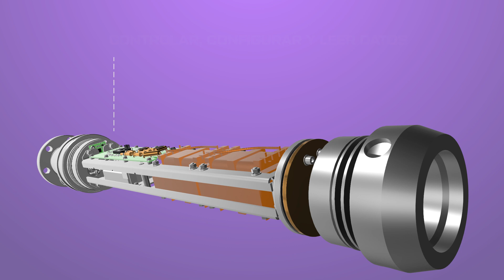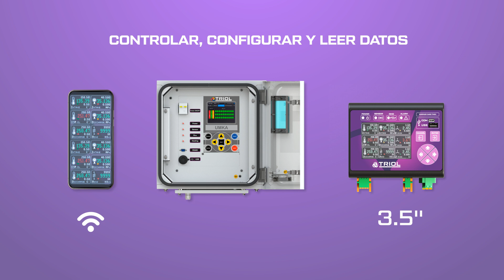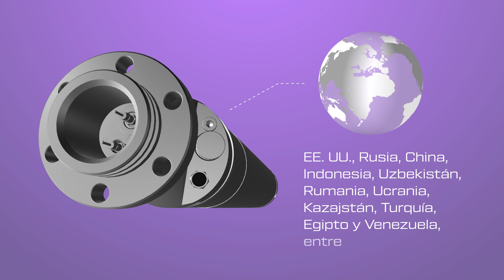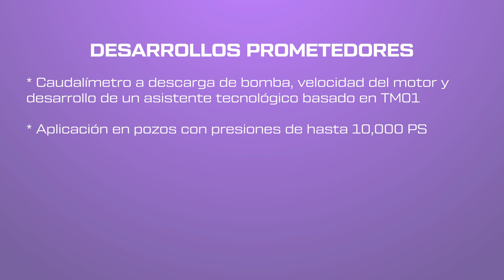El sistema de medición de producción Triol TM01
El sistema de medición de producción Triol TM01 está diseñado para colección, procesamiento, despliegue en pantalla, trasmisión y monitoreo del set de parámetros de corriente requeridos para el equipo sumergible; parámetros de producción y valores del sensor de exterior del equipo de pozos.
El sistema de medición de producción Triol TM01 te permite proteger la bomba eléctrica sumergible y la línea de cable de poder de un sobrecalentamiento o de un daño mecánico, para reducir el porcentaje de daños en el equipo debido a fallas por sobrecalentamiento, interrupción de suministro; optimiza la operación de la bomba eléctrica sumergible, bomba sumergible lineal eléctrica y válvula de motor de baja velocidad manteniendo el rango óptimo de desempeño; proporciona comunicación remota con el usuario vía celular o cable de línea; mejora la seguridad y la confiabilidad en el proceso de producción.

Debido a los algoritmos eficientes para sensores de solicitud de estatus e información del manejo de operación del sistema, el sistema TM01 proporciona monitoreo continuo del estatus del equipo y te permite tomar decisiones a tiempo para optimizar los indicadores de desempeño del equipo controlado.